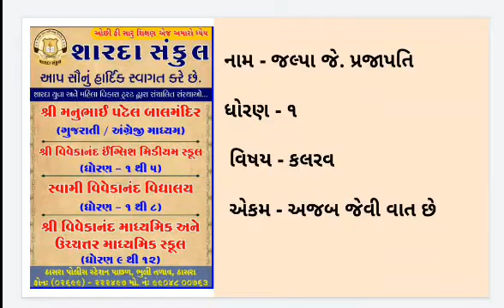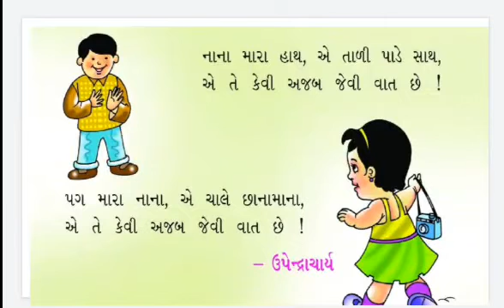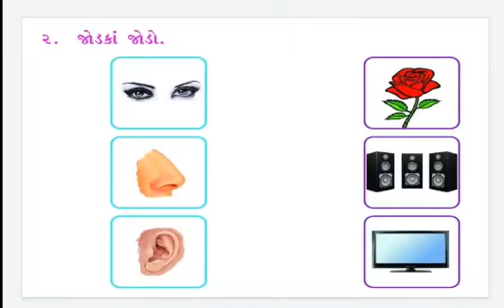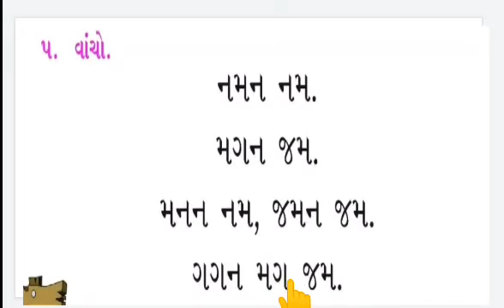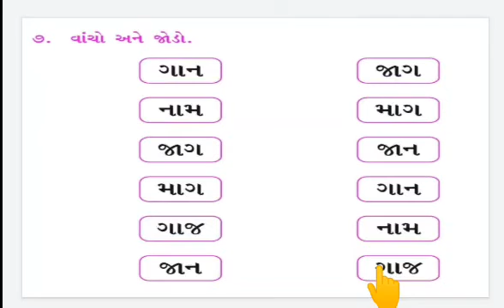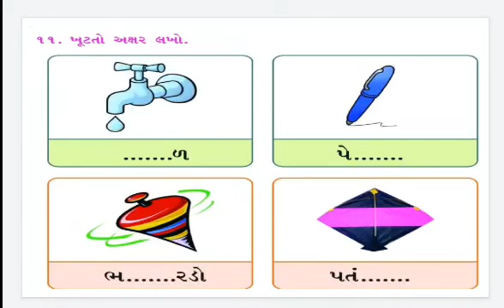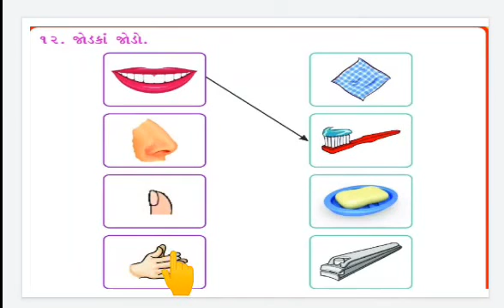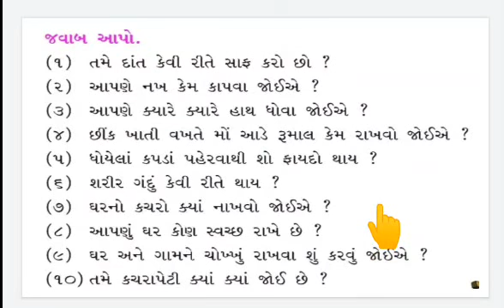STD :- 1 , SUBJECT:- ગુજરાતી(કલરવ) , UNIT :- 2 ..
STD :- 1 , SUBJECT:- ગુજરાતી(કલરવ)   , UNIT :- 2 , TOPIC:- 2 , TOPIC COVER: - અજબ જેવી વાત છે.